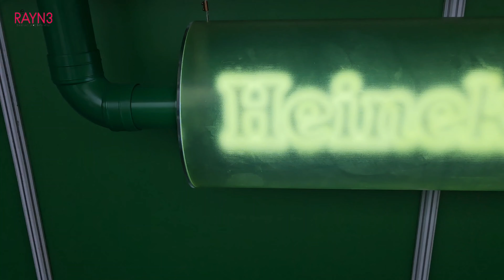Heineken Refresh Your Music